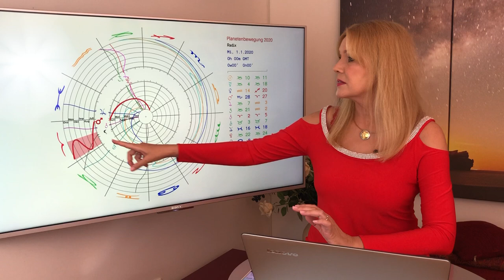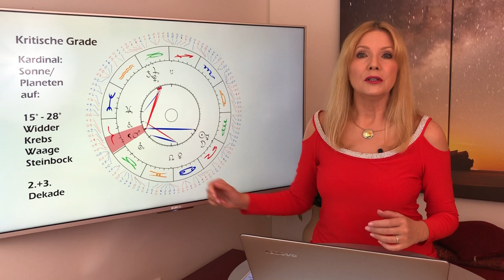Mars im Widder 2020: Begegnung mit dem inneren Krieger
11:38 - Die 90-Sekunden-Regel

Empfehlungen:
Dan Millman: Der Pfad des friedvollen Kriegers
Jill Bolte Taylor: "Mit einem Schlag"

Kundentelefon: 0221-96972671